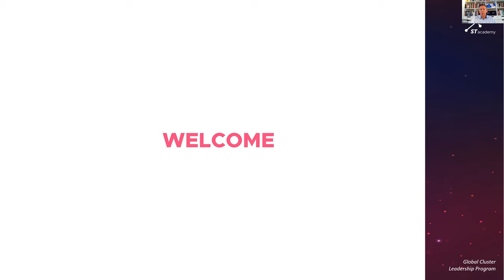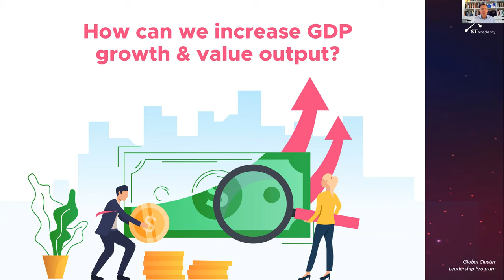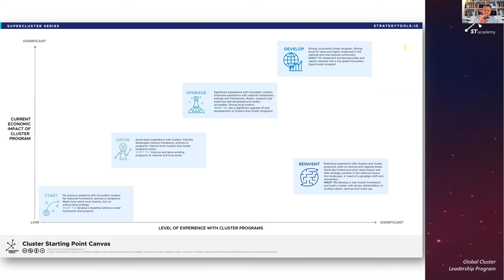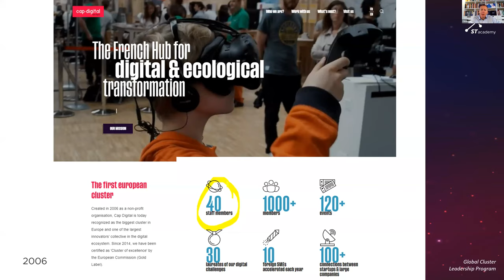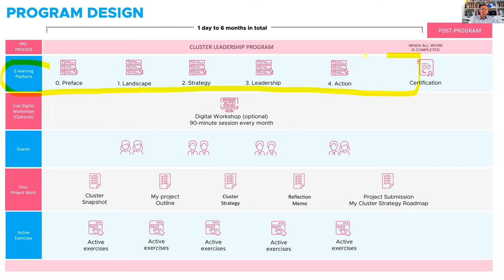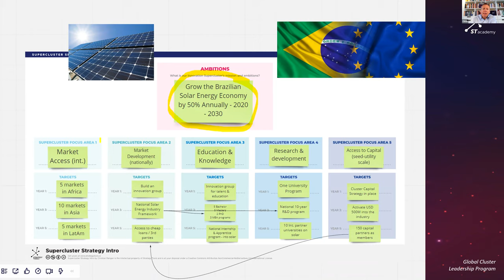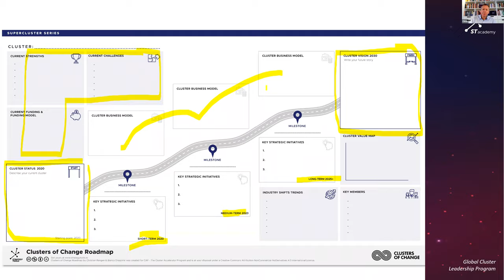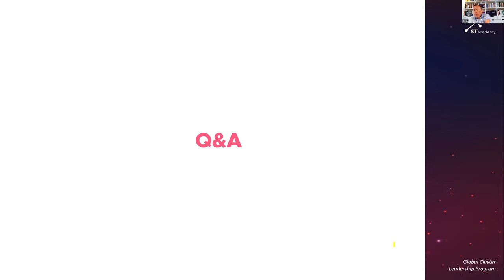[Webinar] Building Better Innovation Clusters - An Introduction to the Cluster Leadership Program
How can we develop better Innovation clusters? How can clusters create new high-growth industries? How can clusters develop new business models and growth strategies?

These are just some of the most commonly asked questions we hear from cluster managers, cluster boards, economic development agencies, and national governments.

They are also just some of the questions we tackle in the brand new, significantly updated online training program, the Cluster Leadership Program.

This 1-hour free webinar gives a detailed introduction to the 100% online program.